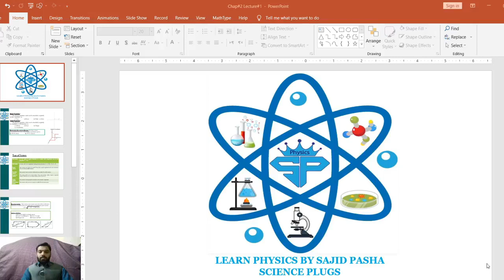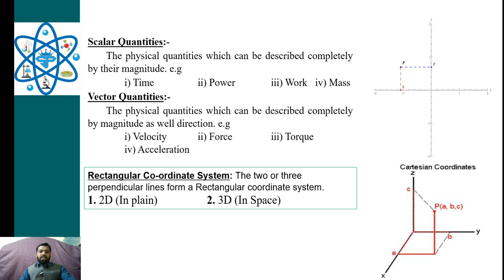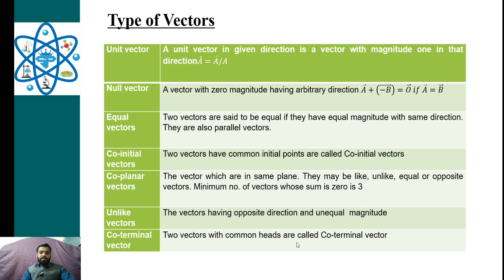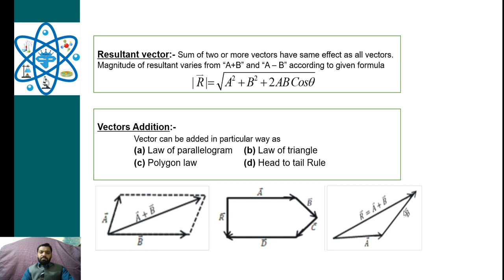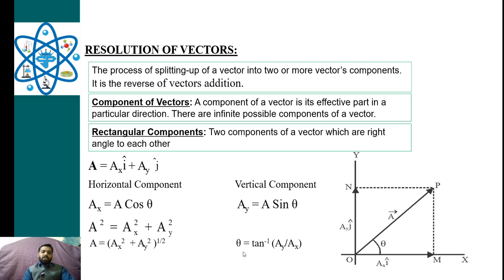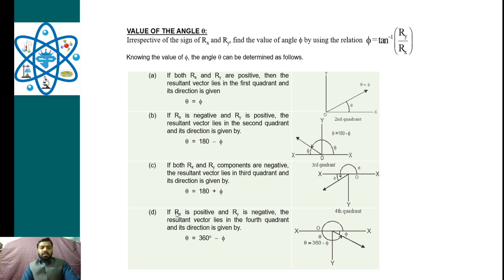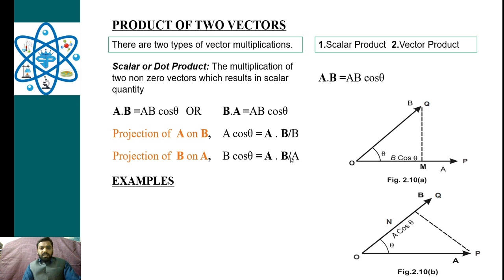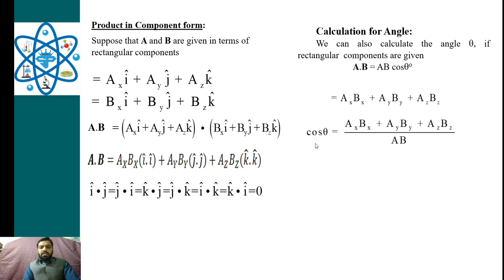Physics. TOPIC: Vectors and Equilibrium. Introduction, types of vector. vector addition, Scalar prod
F.Sc, Entrance Exams in Pakistan.
Intermediate and Entrance Exams in INDIA
O-levels, A-levels and AS level Cambridge Exams
ECAT, NET, JEE, NEET